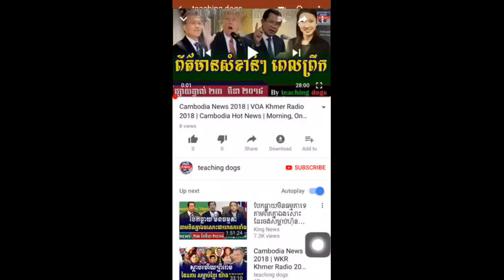Cambodia News 2018 | VOA Khmer Radio 2018 | Cambodia Hot News | Morning, On Tuesday 27 March 2018